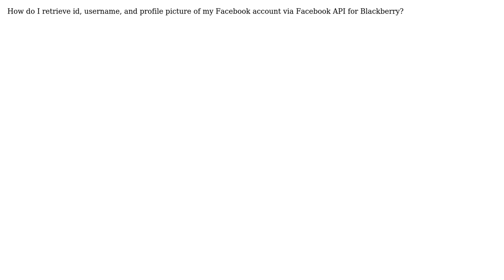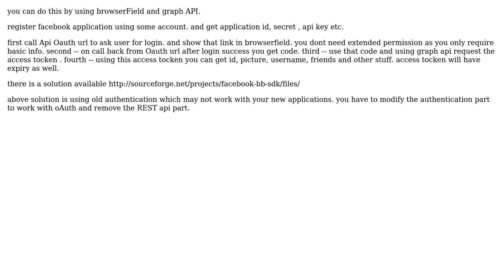Facebook on Blackberry